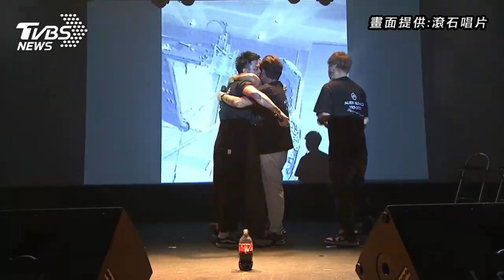【小鬼追思會】兄弟最後合唱扛得住！柯有倫憶小鬼捨不得！